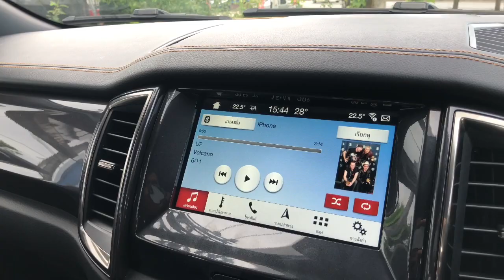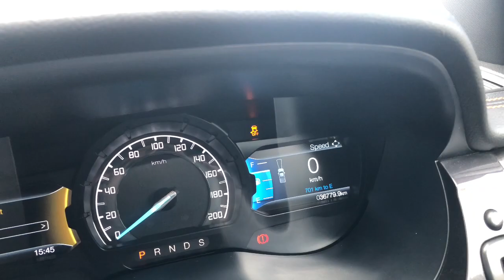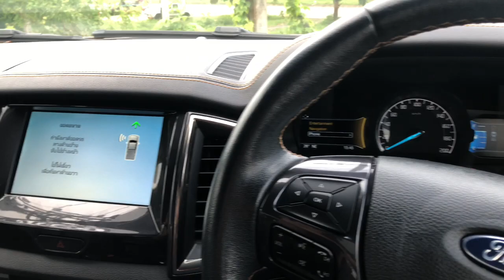Car GURU By Setthi :ระบบช่วยจอดอัจฉริยะ ฟ้องว่าทำงานไม่ได้ เบื้องต้นควรเเก้ยังไง?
Car GURU By Setthi : พูดคุยเรื่องฟอร์ดฉบับบภาษาชาวบ้านกับอาจารย์เศรษฐี